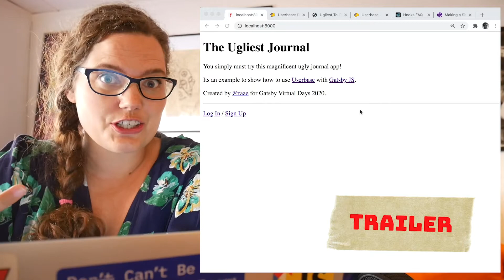Trailer for my Virtual Gatsby Day contribution: Gatsby + Userbase = Encrypted Menstrual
Next week my Virtual Gatsby Day turned content series is released, but you can already see clips in this "trailer" ;)

The talk turned video is titled Gatsby + Userbase = Encrypted Menstrual Cycle Journal.

I am the co-founder, senior developer, and mom of Lilly Labs; our family business.

We are Gatsby contractors and the team behind POW! — a privacy-first menstrual cycle journal.